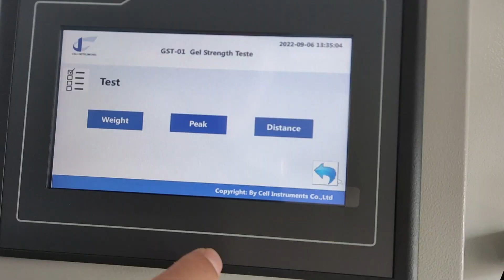GST-01 Gel Strength Tester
Gel strength can be defined as a measure of the ability of a colloidal dispersion to develop and retain a gel form based on its resistance to shear.
Bloom is the specific measure for the gel strength/firmness of the gelatin. The Bloom values are determined by measuring the force (in g) required to depress the surface of a 6.67% gelatin gel (after gelling 16-18 hours at 10°C) to a distance of 4 mm. So, the higher the value, the stronger the firmness of the gel.The Bloom in grams is measured by a specified probe to depress the
surface of gel.